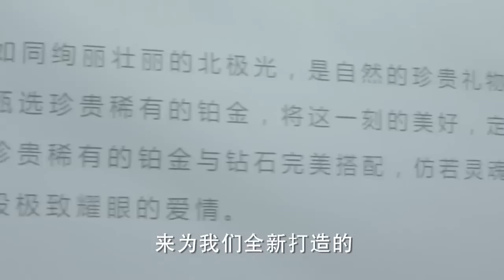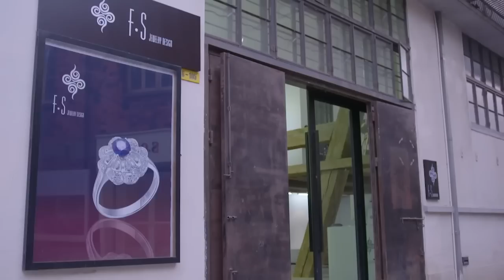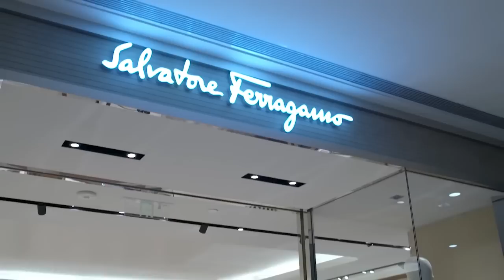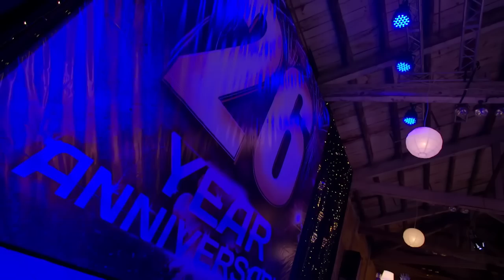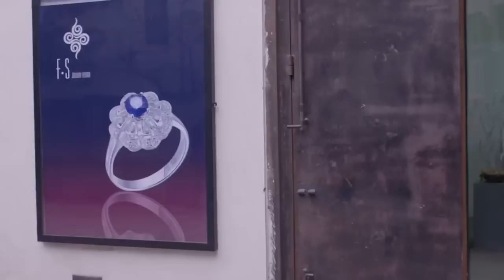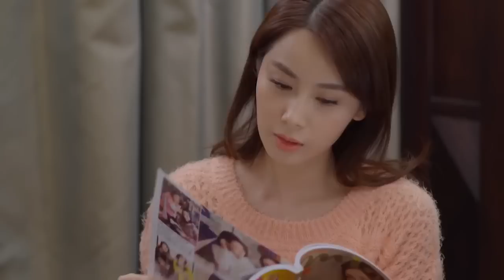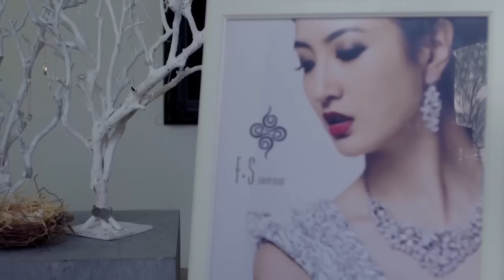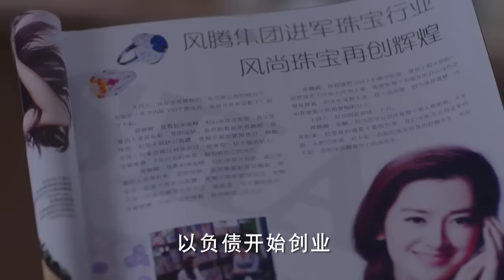【Full Movie】灰姑娘不畏懼世俗的眼光，與總裁共度餘生 💗 Chinese Television Dramas